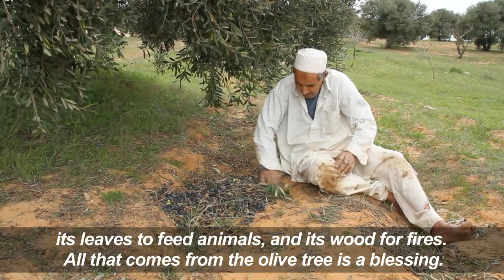Libya's 'green gold' olive industry hit by export ban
Stretching as far as the eye can see, groves of gnarled olive trees in northwest Libya have proudly withstood the country's devastating conflicts. But the industry of extracting olive oil, often dubbed "green gold", is now under threat after Libyan authorities halted exports in a bid to "protect" local produce.